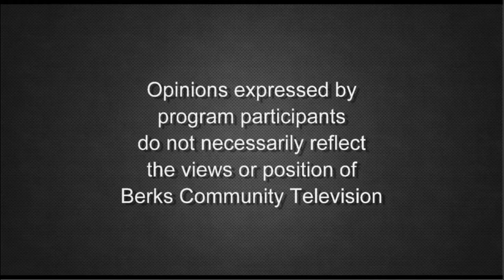Poet Rebecca O' Bern 12-7-21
Host Marilyn Klimcho speaks with poet Rebecca O' Bern about her love for literature and allows her to show her work on Poets' Pause.